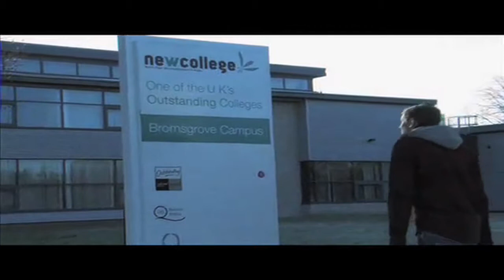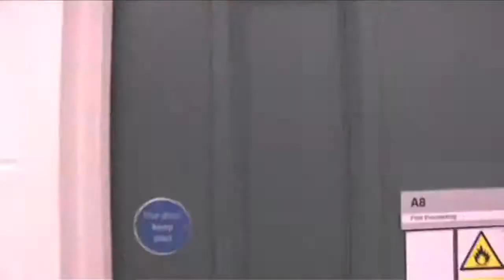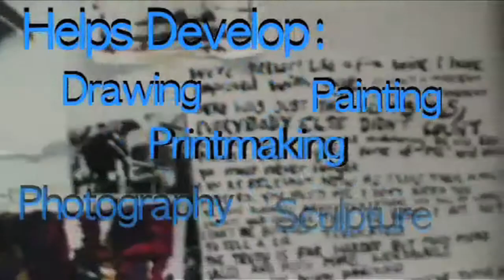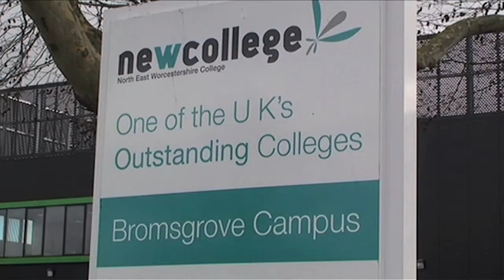Arts and Media at NEW College in Bromsgrove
Take a look at the facilities, resources and courses offered at NEW College in Bromsgrove - Video designed, shot and edited by Students from the College